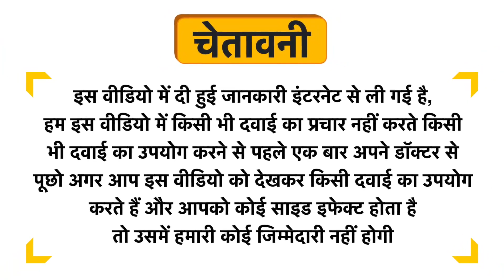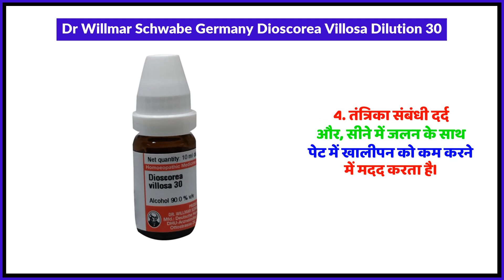Dr Willmar Schwabe Germany Dioscorea Villosa Dilution 30 Uses in Hindi | Side Effects | Review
Dr Willmar Schwabe Germany Dioscorea Villosa Dilution 30 Uses in Hindi | Benefits | Side Effects | Dose

Dr Willmar Schwabe Germany Dioscorea Villosa Dilution 30 Uses in Hindi
Dr Willmar Schwabe Germany Dioscorea Villosa Dilution 30 Kis kaam aati hai
Dr Willmar Schwabe Germany Dioscorea Villosa Dilution 30 Review
Dr Willmar Schwabe Germany Dioscorea Villosa Dilution 30 Side Effects
Dr Willmar Schwabe Germany Dioscorea Villosa Dilution 30 ke fayde in hindi
Dr Willmar Schwabe Germany Dioscorea Villosa Dilution 30 how to use